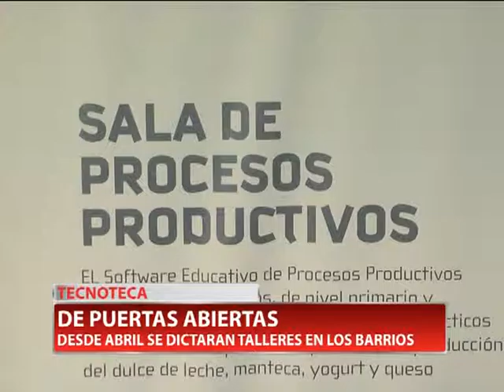TECNOTECA: SE DICTARAN TALLERES EN LOS BARRIOS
A partir de abril la Tecnoteca comenzará a dictar talleres en distintos barrios de la ciudad. Radio, robótica, programación, entre otros, serán trasladados a espacios públicos. Además, extendió su horarios de atención en la sede del predio ferrourbano.